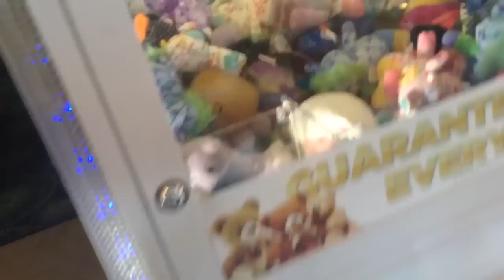A WEEK IN DEVON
Devon is such a beautiful place, I definitely recommend that you go there!

We camped in the campervan for a week and I had so much fun:)

(Baring in mind I only filmed on the sunny days)

STALK ME!

Instagram.com/hollylolly999

Twitter.com/thehollylolly

holly_laing

Younow-
Younow.com/HollyLolly999